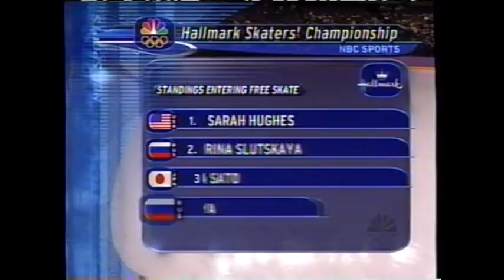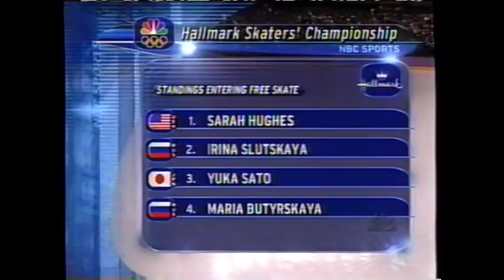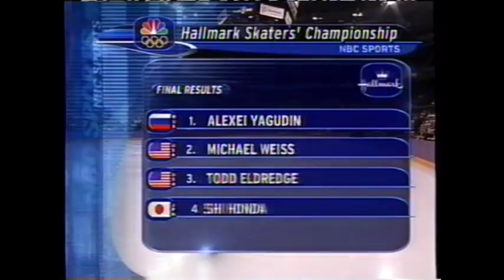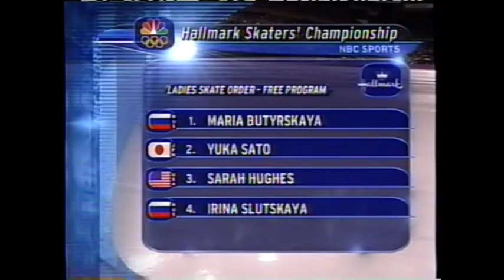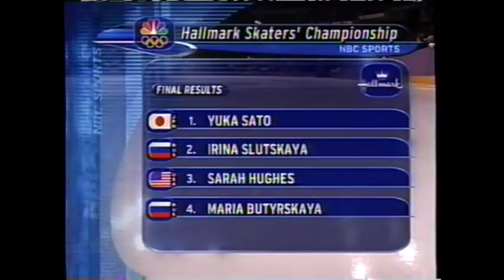2002 Hallmark Skaters' Championship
From Nationwide Arena, Columbus, OH